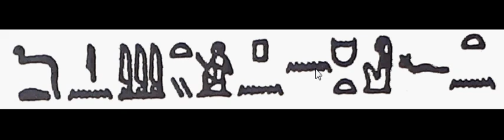438(2) Learn Hieroglyphics practically تعلم الهيروغليفية عملياً ،عربي ,English